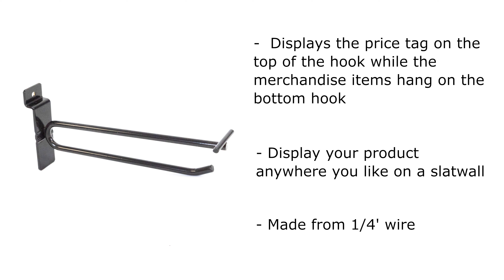6" Long Slatwall Flip Top Heavy-Duty Hook Displays Price Tag on Top and Product/Merchandise Below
About this item:

FUNCTION - This 6" long slatwall hook displays the price tag on the top of the hook while the merchandise items hang on the bottom hook.

DESIGN - This simplistic hook allows for the product to be displayed prominently with the pricing shown above.

SHOPPABLE - This hook gives you the option to display your product anywhere you like on a slatwall. Just attach a ticket holder 21UPFTSH (Purchased separately) and slide your price tag inside.

STURDY - This heavy-duty hook is made from 1/4" wire and has a black powder-coated finish that ensures a long-lasting product.

100% Satisfaction Guaranteed